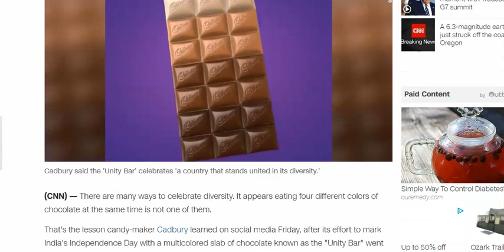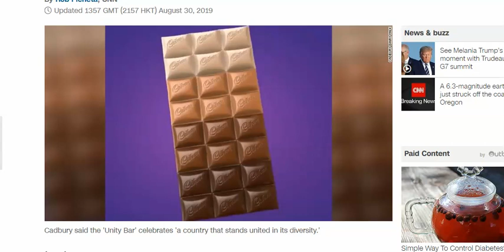Chocolate Bar That Can END RACISM! Thank You Cadbury! 👍👍🏿 🙄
This was just satire, just my impression of a leftist snowflake! 😛

Cadbury fails to solve racism with multicolored chocolate bar:
(CNN)There are many ways to celebrate diversity. It appears eating four different colors of chocolate at the same time is not one of them.

That's the lesson candy-maker Cadbury learned on social media Friday, after its effort to mark India's Independence Day with a multicolored slab of chocolate known as the "Unity Bar" went down... not so well.
"This Independence Day, let's celebrate a country that stands united in its diversity. Presenting the Cadbury Unity Bar, India's first chocolate with dark, blended, milk and white chocolate all under one wrap," the company wrote of its new product.
"Congratulations to Cadbury for solving racism," replied New York Times restaurant critic Tejal Rao -- one of several commentators to criticize the brand for seemingly trivializing racial divisions.